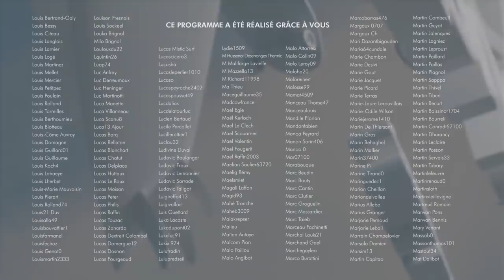Dans les coulisses de l’étape la plus extrême du Freeride World Tour !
Le 23 mars 2021, la 25ème édition de l’Xtreme Verbier en Suisse a réuni les meilleurs freerideurs de la planète, Riding Zone était sur place pour recueillir leurs confessions et soutenir les Français qui ont excellé !

Chaque semaine, Riding Zone, le magazine des sports extrêmes et de la culture glisse, vous donne rendez-vous sur YouTube pour découvrir des contenus exclusifs !

Il faut préciser votre nom, prénom, âge et décrire votre vidéo (lieux, explications etc..), n'oubliez pas d'y ajouter votre nom et votre @ instagram pour que l'on puisse vous créditer.
Vos vidéos seront susceptibles d'être utilisées dans un zapping et/ou dans l'émission Riding Zone Junior, qui est diffusée chaque vendredi sur Okoo ! 😎